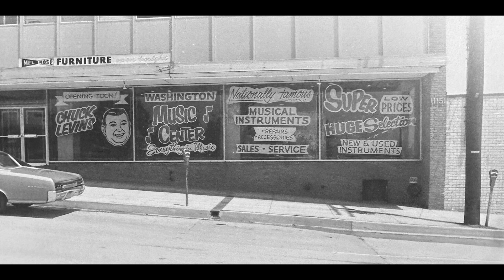Washington Music Center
What was involved in servicing this Digidesign dealer.